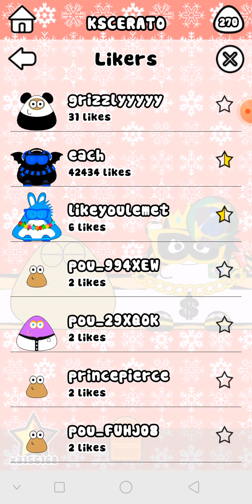Pouy Poses Episodes 4, 5, 6, 7, 8, and 9 (titles in the desc)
Episode 4: A Pou Almost The Same Age As My Pou
Episode 5: The Oldie living near the Beach
Episode 6: Winter Pounny (pou+bunny)
Episode 7: Scary 25 Year Old Pou!!!
Episode 8: Fat Old Pou-man!!
Episode 9: He may be a panda, but he is not (in the name)

0:00 --- A Pou Almost The Same Age As My Pou
1:22 --- The Oldie living near the Beach
2:31 --- Winter Pounny
3:49 --- Scary 25 Year Old Pou!!!
4:19 --- Fat Old Pou-man!!
4:47 --- He may be a panda, but he is not

SONGS:
2:39-2:55 --- Yin Yang Found! (part of Winter Pounny)
4:49-4:54 --- Grizzly the Panda (part of He may be a panda, but he is not)